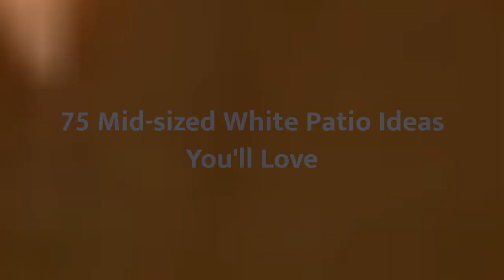75 Mid-sized White Patio Design Ideas You'll Love ☆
0:00:00 - Intro
0:00:12 - Mid-sized White Patio Design Ideas You'll Love: Inspirations 1 to 25
0:03:03 - Mid-sized White Patio Design Ideas You'll Love: Inspirations 26 to 50
0:06:07 - Mid-sized White Patio Design Ideas You'll Love: Inspirations 51 to 75